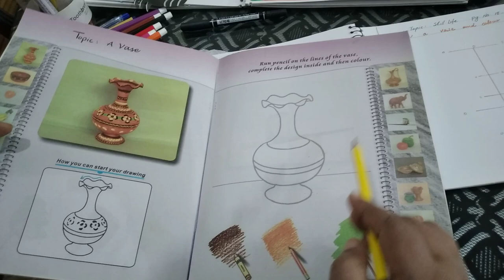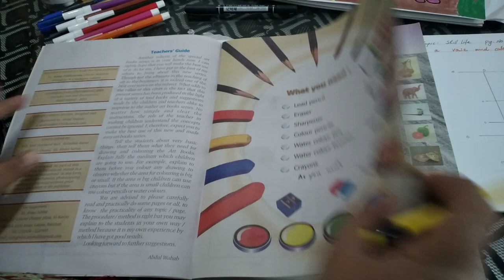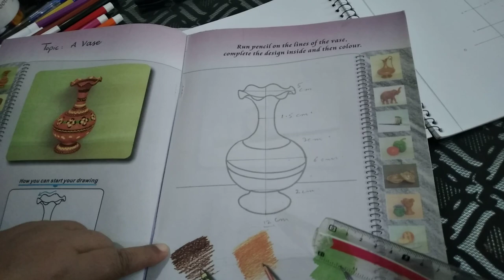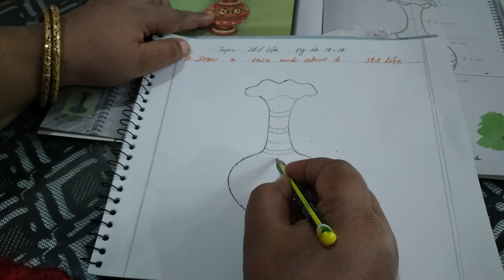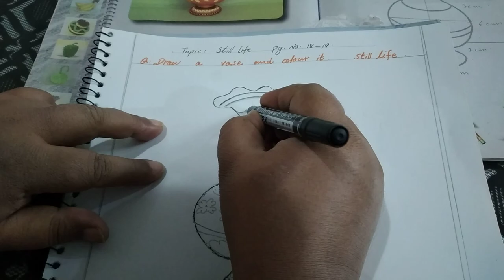Class 5 Drawing A Vase by Umbreen Abbas